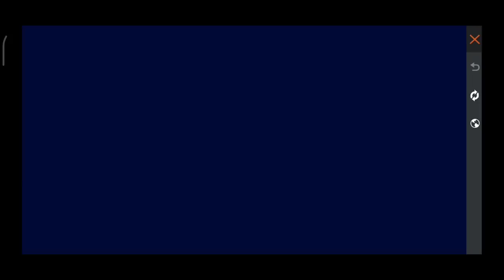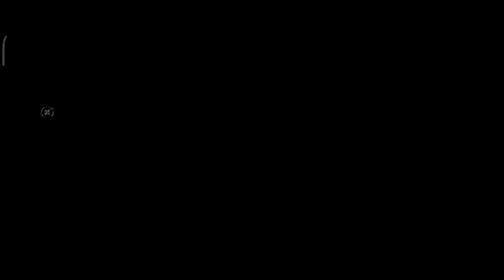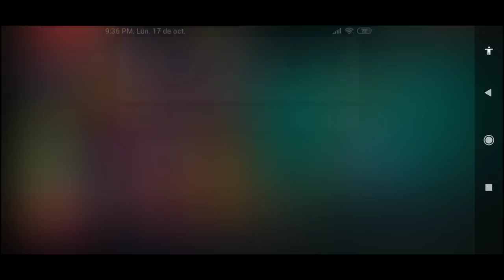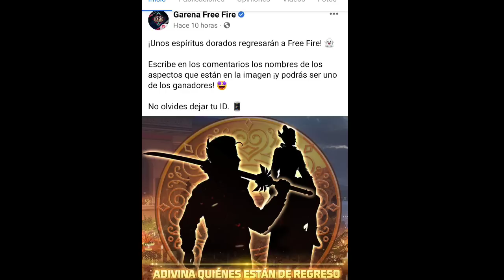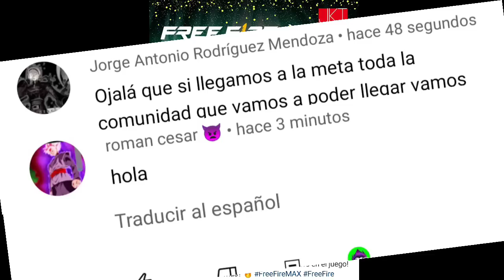GARENA REGALA NUEVOS PREMIOS 🎁 GRAN BARBA - CÓMO RECLAMAR PREMIOS GRATIS FINAL FREE FIRE LEAGUE 2022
garena regala gran barba gratis en free fire. garena regala nueva gran barba negra en freefire. garena regala nuevo traje amo de la elegancia en freefire latam.cómo reclamar todos los premios gratis final free fire league 2022. así reclamas todos los premios gratis final free fire league 2022. porque no puedo reclamar todos los premios gratis final free fire league 2022 Latinoamérica. porque no puedo reclamar los premios de la free fire league 2022. cómo reclamar al nuevo personaje kenta gratis en free fire latam 2022. porque no puedo reclamar al nuevo personaje kenta. cómo reclamar al nuevo personaje kenta gratis en free fire. cómo reclamar el nuevo traje deportista de cobalto gratis en free fire latam. cómo reclamar la caja con emotes gratis en free fire latam. cómo reclamar la cajas con paredes gloo gratis en free fire latam. hora y fecha para reclamar todos los premios gratis final free fire league 2022. cómo reclamar la máscara gatito enmascarado gratis en free fire latam. gatito enmascarado gratis en free fire latam 2022.